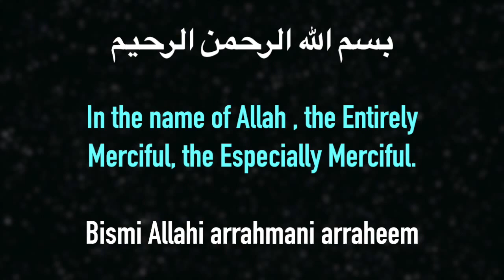Surat Al Fatihah The Opener Mishary Rashid Alafasy مشاري بن راشد العفاسي سورة الفاتحة